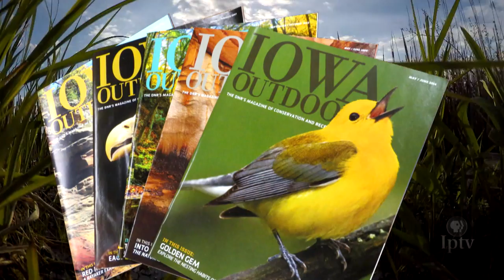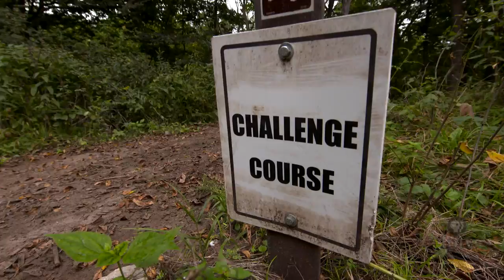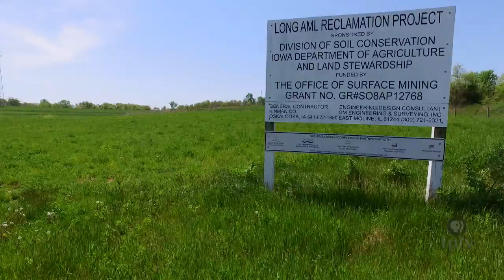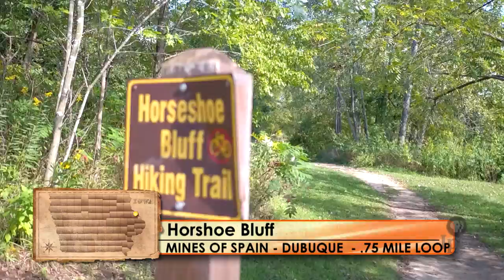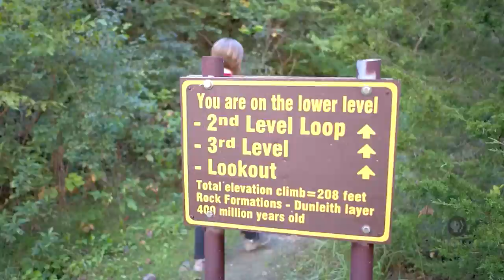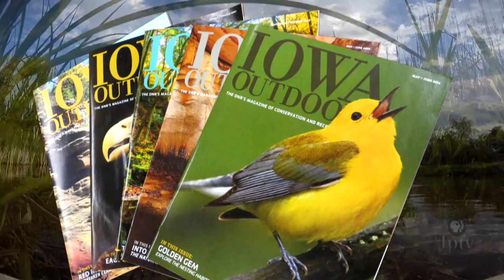EP 702 | Iowa Outdoors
Jump aboard ATVs in Fort Dodge, explore Iowa’s abandoned mines and venture near the outdoor environments of Council Bluffs with photographer Buck Christensen.

Off-highway vehicles - 1:54
Surface mine reclamation - 9:26
Buck Christiansen Photographer - 16:37
Horseshoe Bluff Trail - 25:17